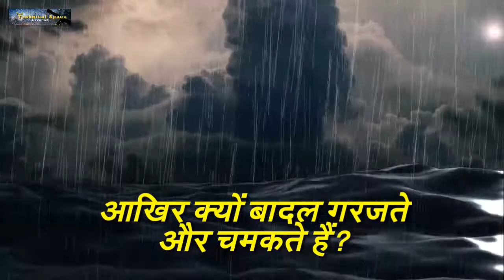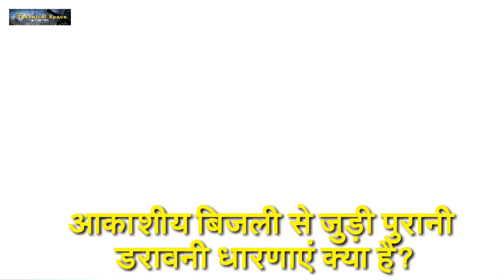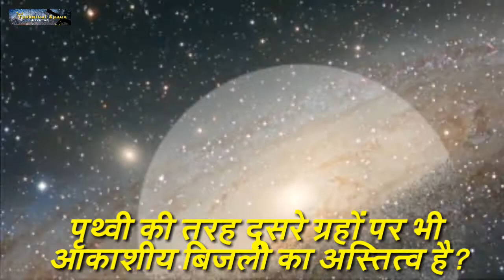Lightning - lightning strike | Dangerous Lightning Strikes Thunder recorded on Camera | Hindi |Urdu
इस वीडियो में Lightning - lightning strikes | Dangerous Lightning Strikes Thunder recorded on Camera | Hindi |Urdu| lightning strikes caught on camera

अगर आपको मेरी यह कोशिश पसंद आए तो इस वीडियो को लाइक करें और शेयर करें और चैनल को सब्सक्राइब करना ना भूलें और अपने बहुमूल्य सुझाव भी देना ना भूलें!

वीडियो में अगर कोई गलती हो गई हो तो उसके लिए क्षमा करें

धन्यवाद!
Tavi Technical Space